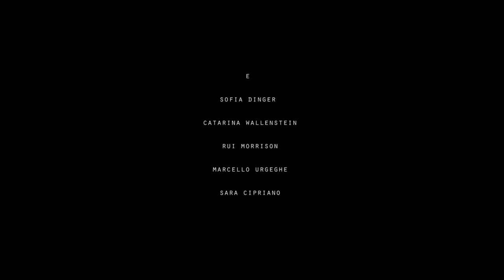O QUE A NOITE ROUBA AO DIA de Paulo B. Menezes (2018) – trailer